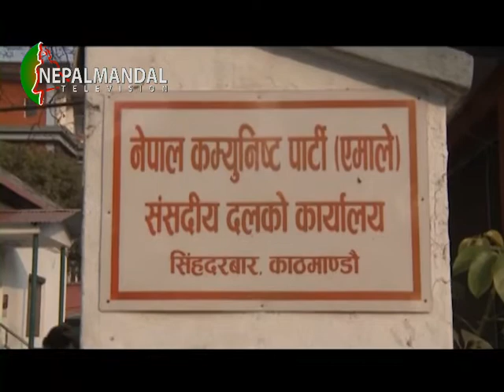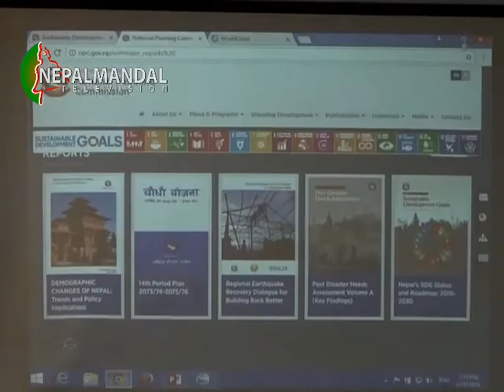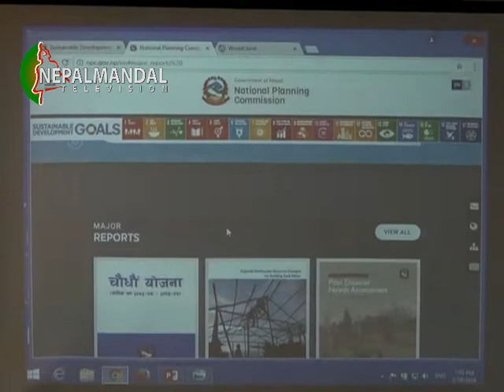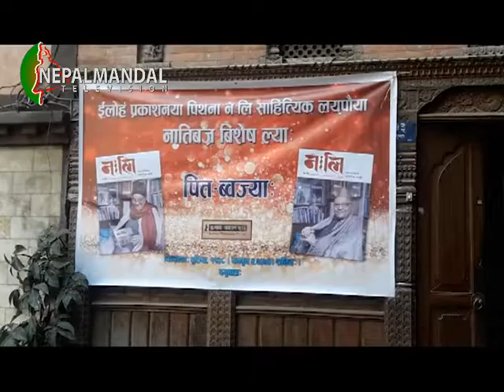NEPALMANDAL News 2074 11 06